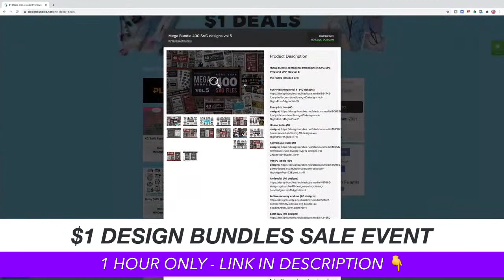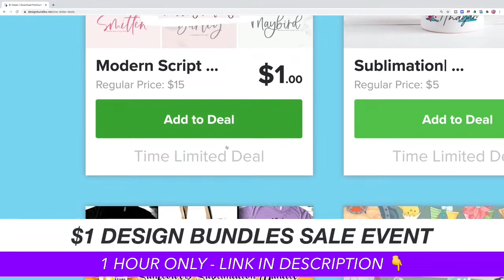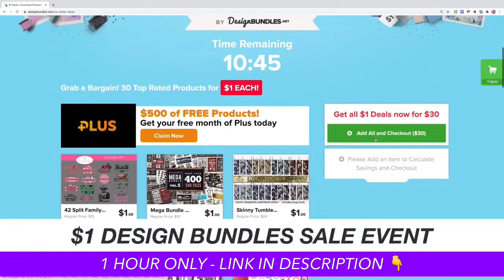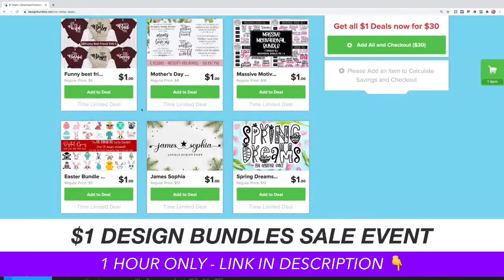🎉 LIVE: $1 Design Bundles SALE! Let's get this party started!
The Design Bundles $1 Sale is a Cricut or Silhouette users holiday! It's only LIVE for 1 hour every month (or 24 hours if you're a Plus member).

You get access to 30 SVG, Font, & Illustration Bundles at only $1 each! The savings is INSANE! 😍

This does not cost you anything extra and it helps support the free Cricut tutorials that I create. Thank you so, SO much for all of your love and support! I couldn't do any of this without you! 😊❤️